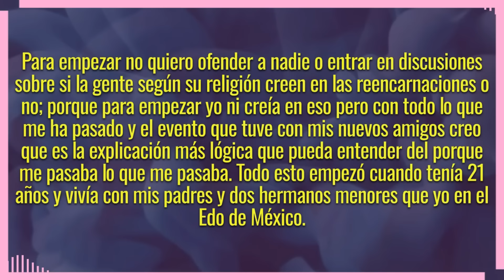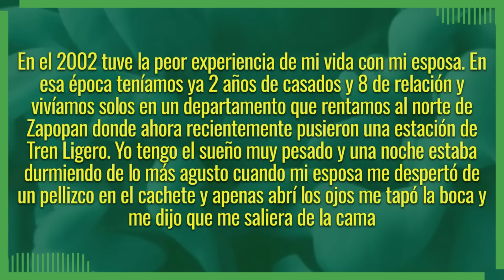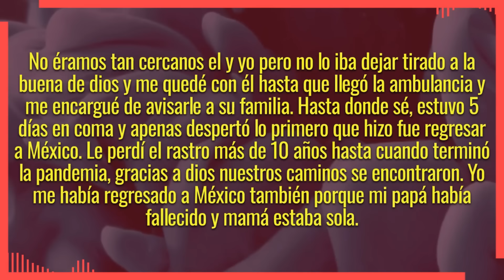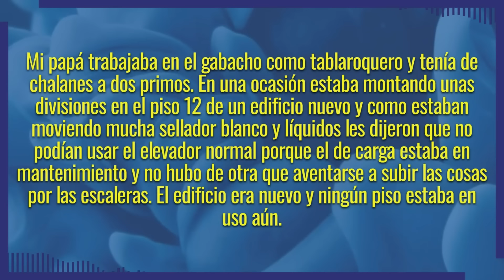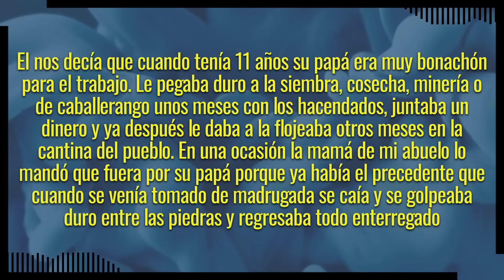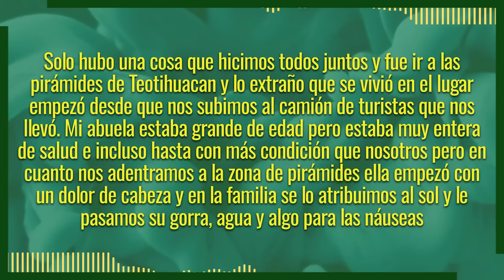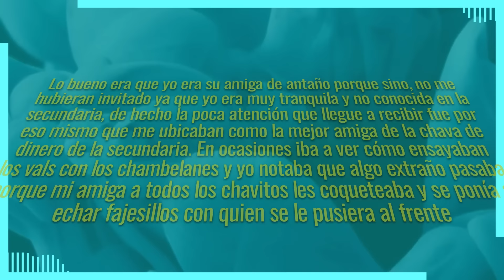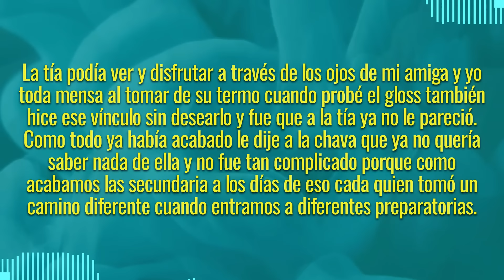Errores de la MATRIX ! ESPECIAL 1 HORA